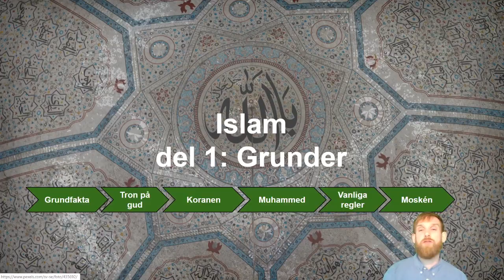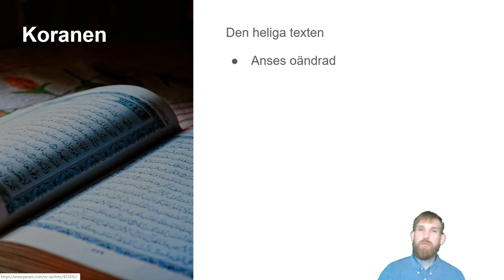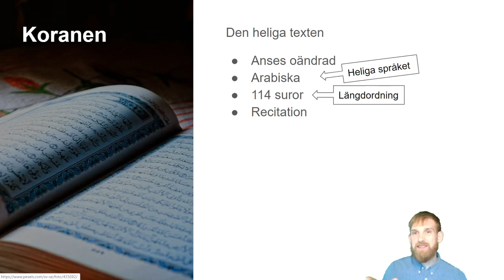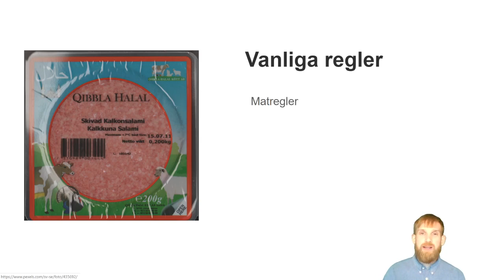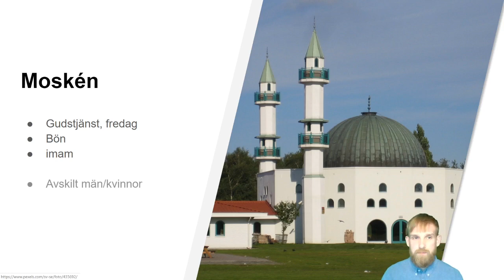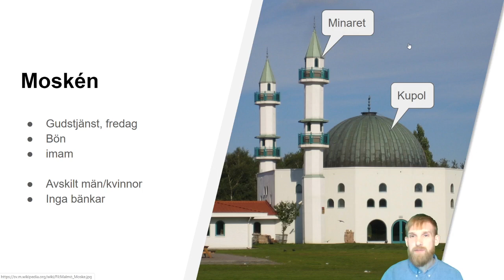Islam, del 1: Grunder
Genomgång av islams grunder.